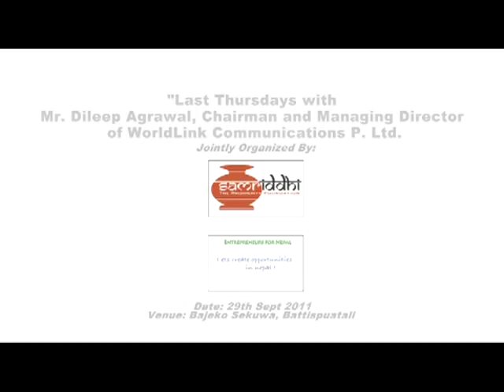Last Thursdays with Mr. Dileep Agrawal.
Mr. Dileep Agrawal, Chairman & Managing Director of WorldLink Communications P. Ltd at the episode Last Thursdays."